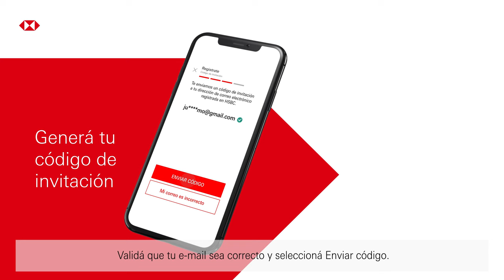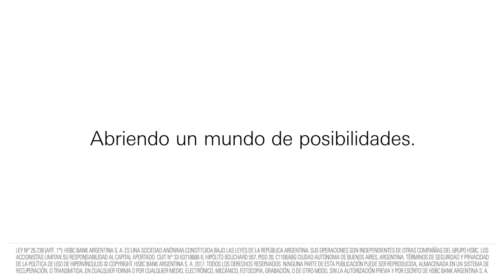Cómo registrarse en la app HSBC Argentina y en Online Banking